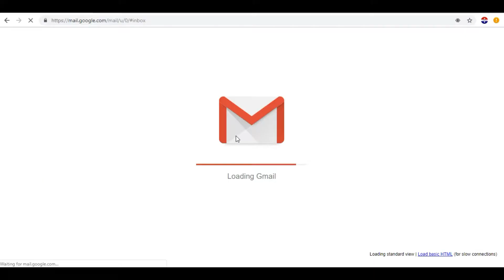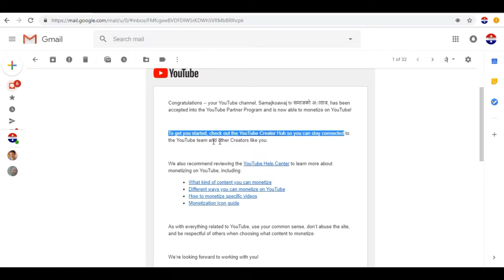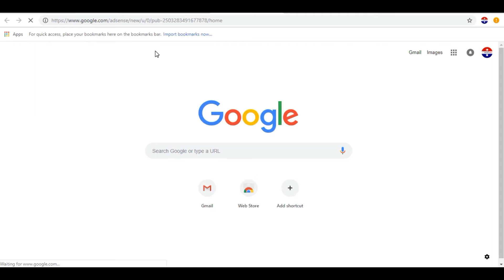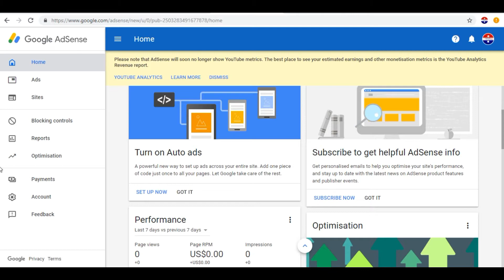YouTube Channel Approved within Week || Online Earning Tips & IT Solutions